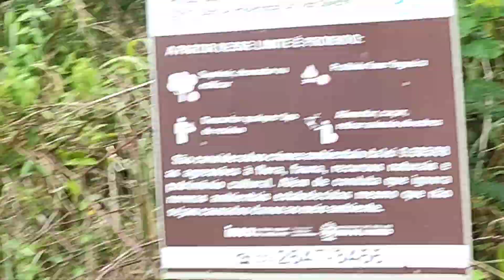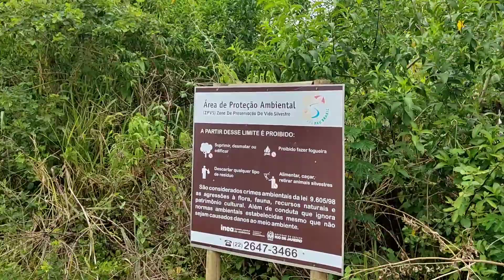Lençois Peroenses cheio de Macaquinhos em Cabo Frio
Fui pegar peixes com meu sobrinho e achei um monte de macaquinhos sagui... olha só